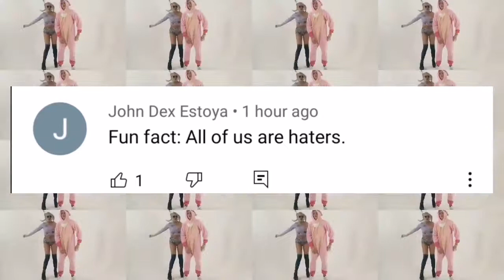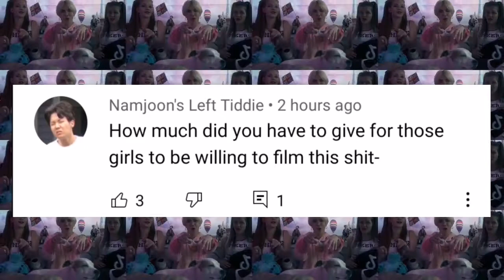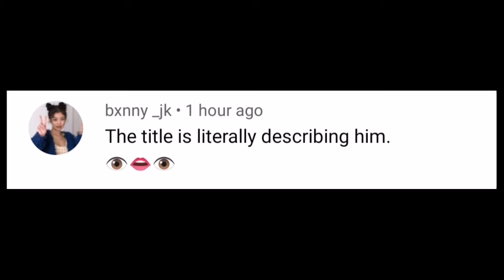Oli London Koreaboo MV Reaction New 2021 Kpop UNPOPULAR OPINION #6 on ITunes?